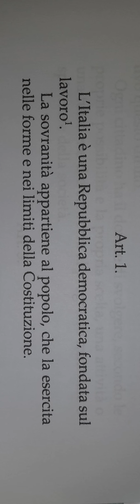Costituzione Italiana Art 1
article 1 of the Italian constitution describes that (1)  Italy is a democratic Republic founded on labour.

(2)  Sovereignty belongs to the people, who exercise it in the forms and within the limits laid down by the Constitution

Article 2 [Human Rights]
The Republic recognizes and guarantees the inviolable rights of man, both as an individual and as a member of the social groups in which one's personality finds expression, and it requires the performance of imperative political, economic, and social duties.

Article 3 [Equality]
(1)  All citizens possess an equal social status and are equal before the law, without distinction as to sex, race, language, religion, political opinions, and personal or social conditions.

(2)  It is the duty of the Republic to remove all economic and social obstacles which, by limiting the freedom and equality of citizens, prevent the full development of the individual and the participation of all workers in the political, economic, and social organization of the country.

Article 4 [Work]
(1)  The Republic recognizes the right of all citizens to work and promotes such conditions as will make this right effective.

(2)  According to capability and choice every citizen has the duty to undertake an activity or a function that will contribute to the material and moral progress of society.